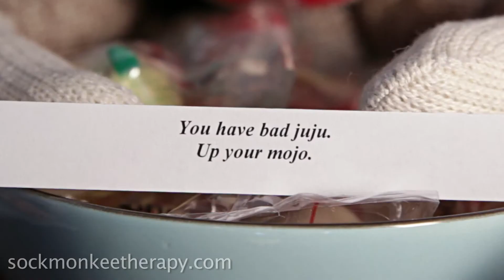Sock Monkee Misfortune Cookies - Chi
Explains so much.